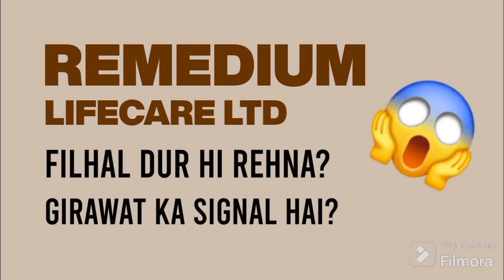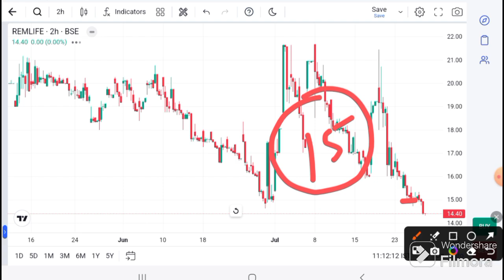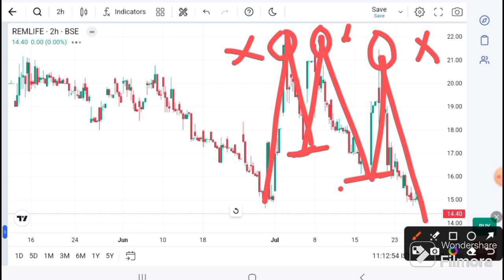Remedium Lifecare Ltd LATEST NEWS I Remedium Lifecare TODAY News I Remedium Lifecare Target